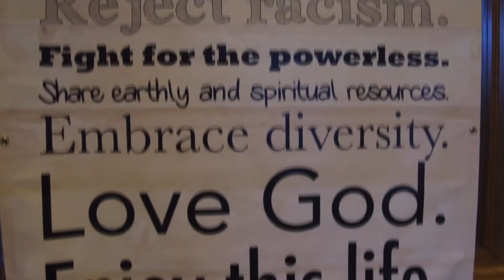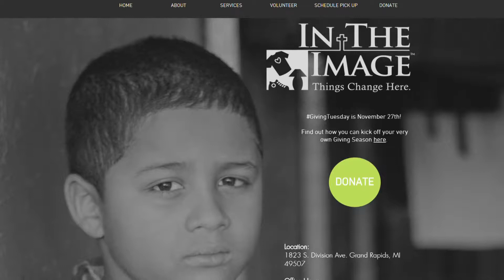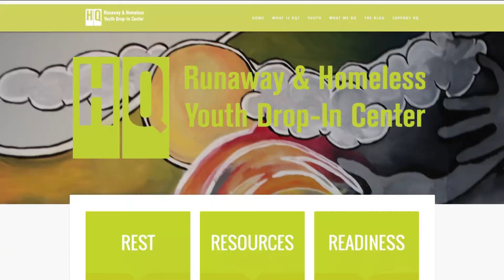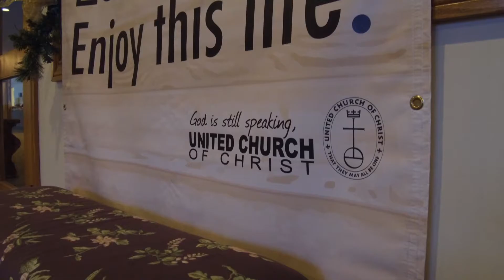Seek Justice for All - Ada CC